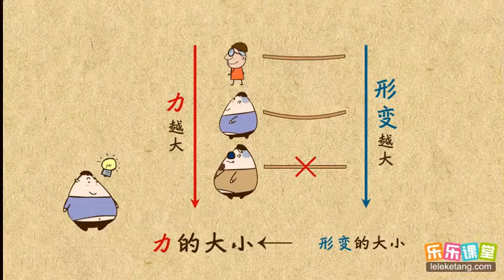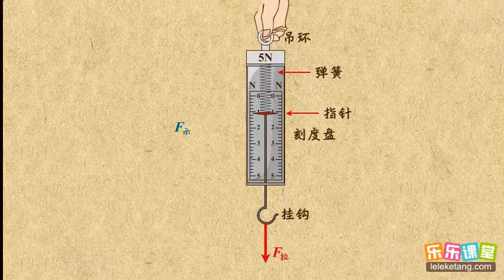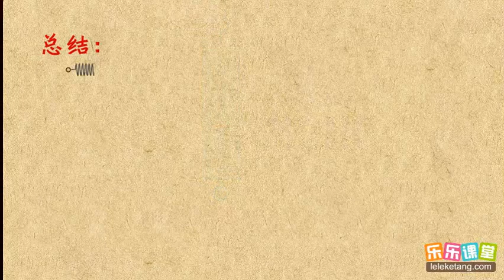10弹簧测力计的原理、使用及误差分析 力 中学物理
10弹簧测力计的原理、使用及误差分析  力  中学物理